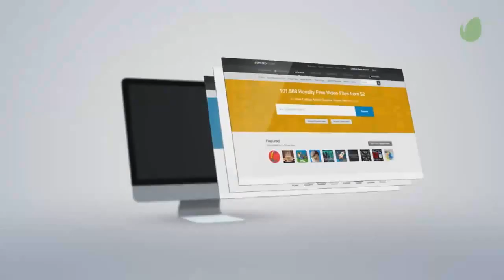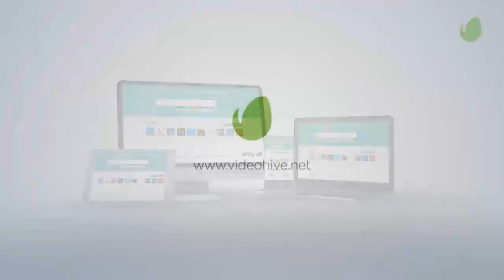Website Presentation After Effects Template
An Element 3D Project file using for promote your website, themes, or any purpose. After Effects CS6 project Element 3D Plugin from VideoCoPilot are needed FULL HD Resolution 1920&amp;#215;1080 / HD Re...